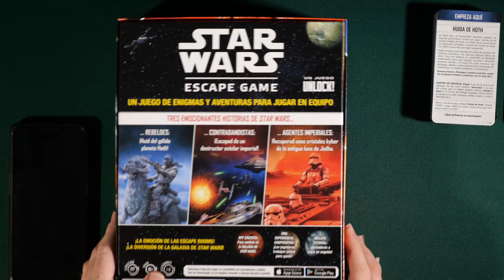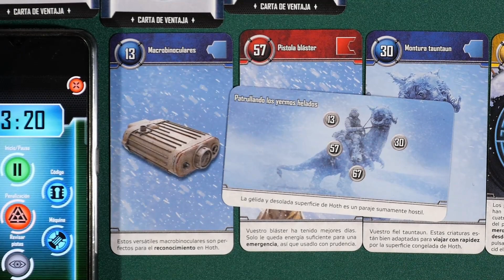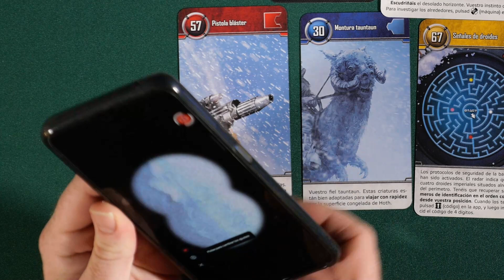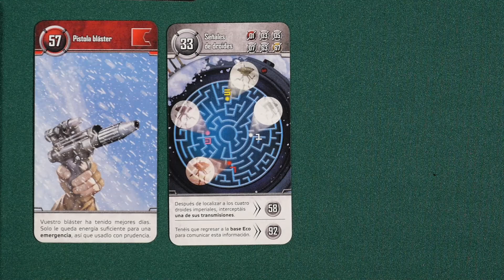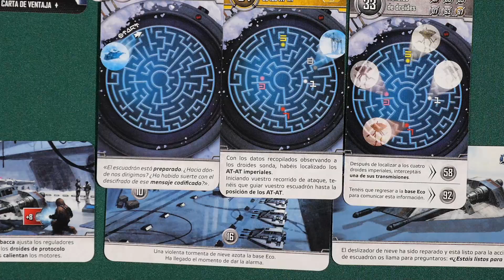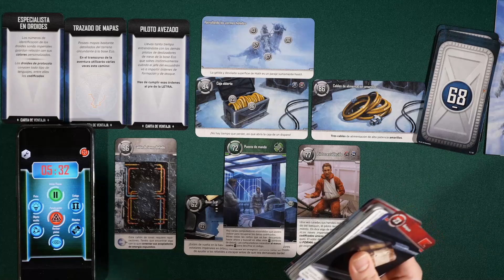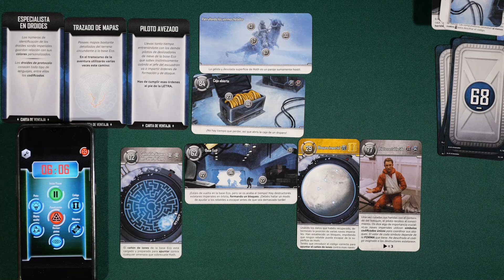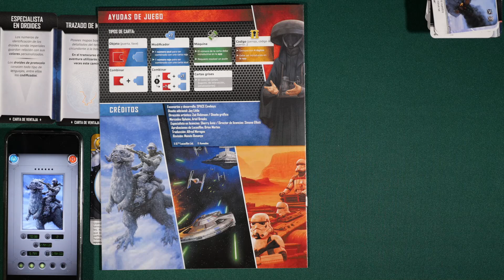[Partida][3J] Star Wars: Escape Game - Huida de hoth - REBELDES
Hoy estrenamos el primer escenario de la caja Star Wars: Escape Game. Nueva caja unlock ambientada en el universo de Star Wars. Lo cierto es que los escenarios de los REBELDES y CONTRABANDISTAS tienen dificultada baja y el de los IMPERAILES media, así que tiene todo la pinta de estar pensado para gente más bien neófita en este de los juegos de escape. Es más, ¡es toda una aventura!

Nota: La música durante la partida es del propio juego.